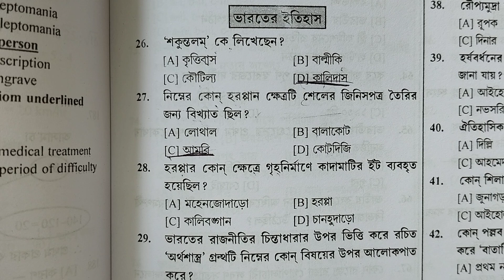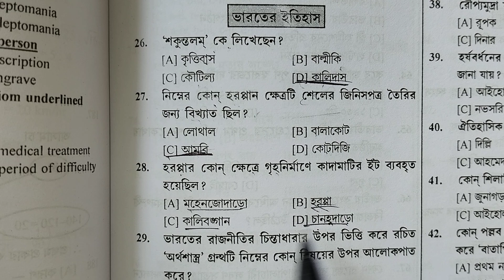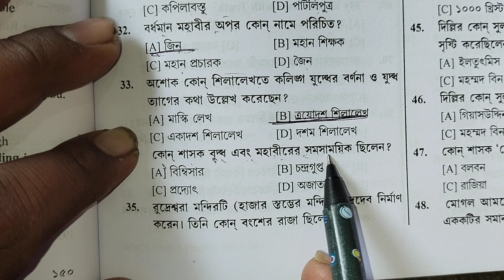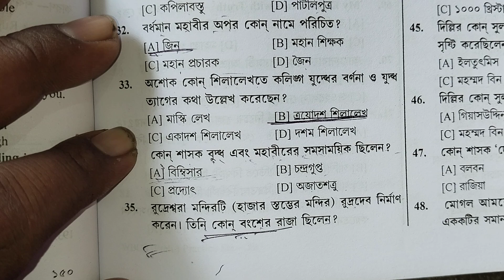WBPSC FOOD SI EXAM MOCK TEST 2024.set 2 Food SI GK questions ভারতের ইতিহাস